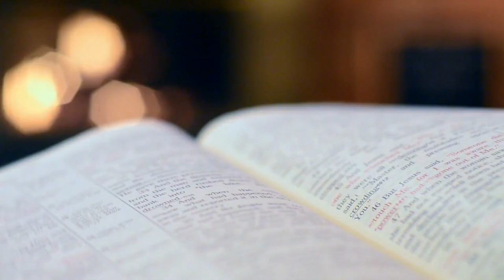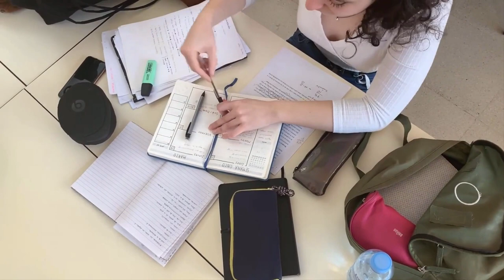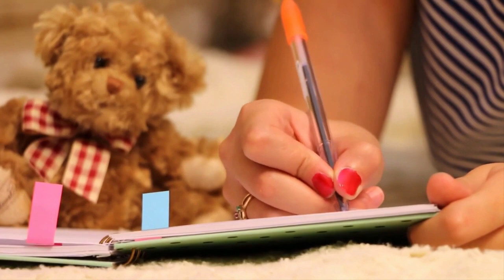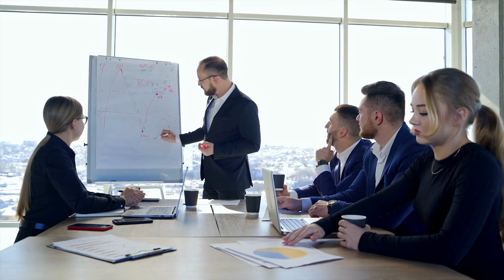Best tips to learn communication skills | Jim Rohn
Best tips to learn communication skills by Jim Rohn. Communication Skills play an important role in building relationships.

You should be Sensitive to others, open up your heart and mind. So, you can build trust and encourage open communication.

Effective communication is key to build strong relationships. Discover the art of expressing sincerity from the heart, which resonates with others far more than trying to impress.

Have something worthwhile to say and deliver it well, using brevity, sincerity, and repetition. Expand your vocabulary, as it is the tool that enables effective translation of thoughts and experiences.

By mastering the art of building RELATIONSHIPS and COMMUNICATING effectively, you can achieve greater success in all areas of your life.

Like | Comment | Share the video with others who need to see this